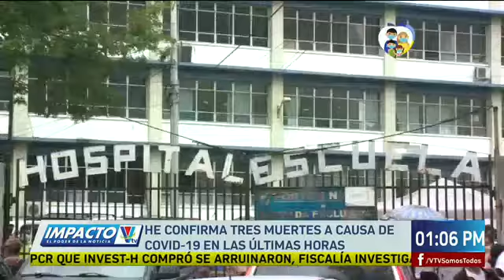HE confirma 3 fallecimientos por Covid-19 en las últimas horas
Autoridades de ese centro asistencial reportan 89 pacientes ingresados
Así mismo se han dado cuatro altas médicas y lastimosamente se registra la muerte de tres hondureños más a causa del covid-19.